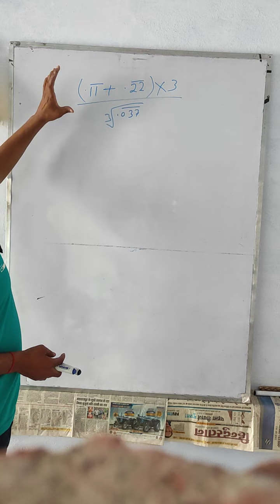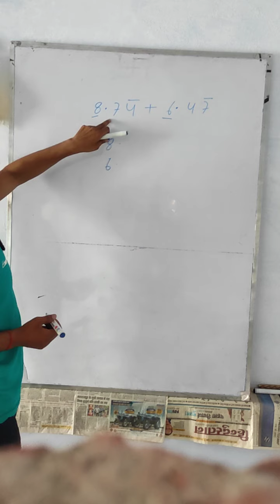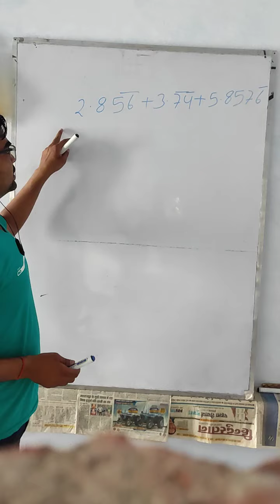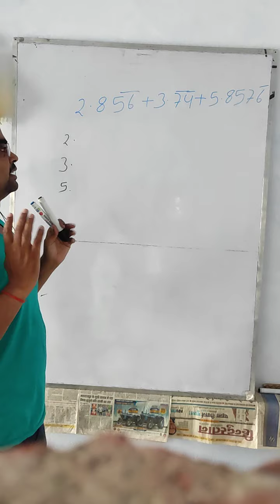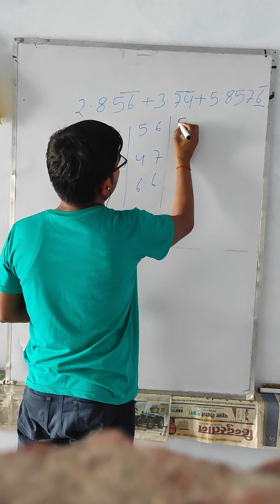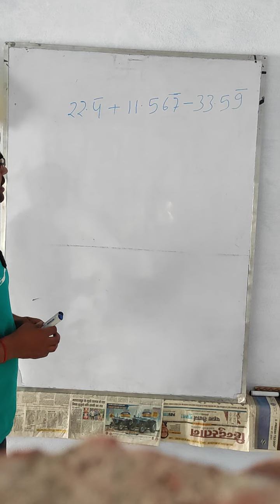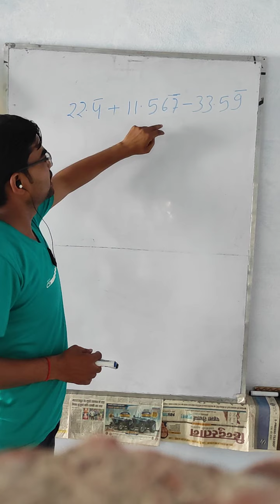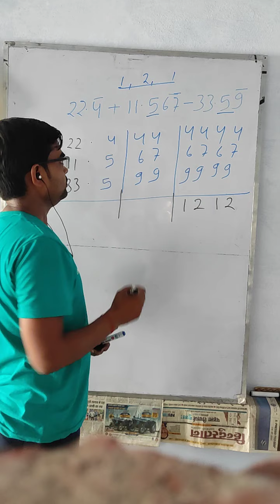simplication and calculation part 2